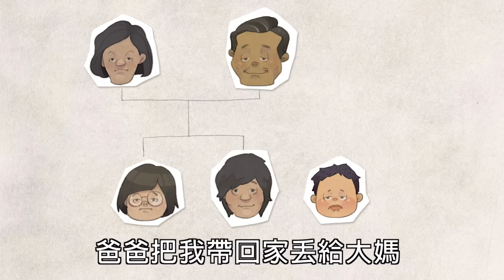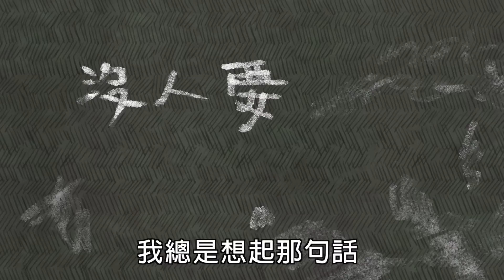【坦白講動畫版】別再說我沒人要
大雄　台北市

我是爸爸在外面生的小孩，親生媽媽不要我，爸爸把我帶回家丟給大媽，我多了同父異母的哥哥姊姊。後來，爸爸又和別的女人生了弟弟，那女人也離開他。於是我家四個小孩，有三個不同的媽。大人幹嘛把家弄得那麼複雜，我不懂。

國小時，我把家裡的情況寫在作文上，同學看到開始叫我：「沒人要的孩子。」從背後拿粉筆丟我。我不敢反擊，總低著頭躲開，那六年真是有夠長。我好想知道正常家庭的感覺是什麼，好嚮往單純的幸福。

我沒自信，談戀愛總是拚命付出，以為這樣女生才不會討厭我。女友半夜要宵夜，我馬上送。女友打工，我切水果探班，葡萄都剝皮。三大節除了禮物，還親手做卡片、煮大餐。結果，第一個被別人追走，第二個劈腿，第三個兵變…。失戀時，我都想起那句話：你是沒人要的孩子、沒人要、沒人要…

這次失戀，我躲在家裡喝悶酒，醒來後偷偷把酒瓶拿出去丟，連在家裡都要躡手躡腳，我真不如我的家人，他們雖然複雜，卻都很勇敢做自己啊。像爸爸到處留情，至少他有擔當，沒讓小孩餓到。大媽愛碎念，但她要鼓起多大的力氣才能接納我。記得前陣子她還跟我說，我親生媽媽是好人，不想破壞別人家庭，才把我留給爸爸，自己離開。

從小想逃離的，長大後竟給了我勇氣。我現在覺得，複雜也有可取之處，只是要多花點時間才能領悟。至於那個自憐沒人要的我，就留在過去吧，別再跟著我往前走。